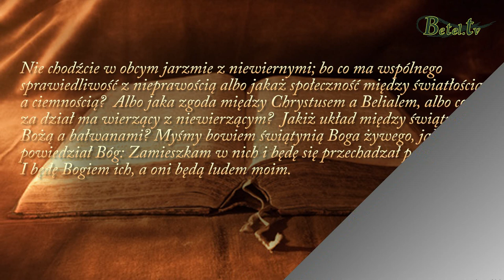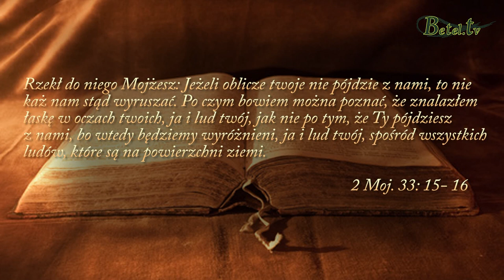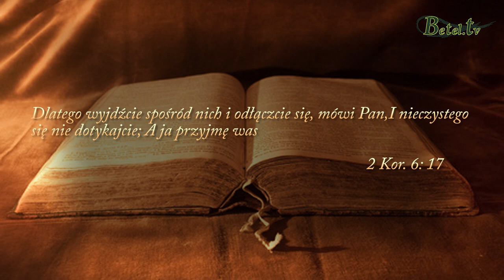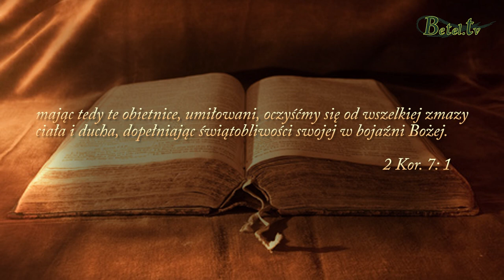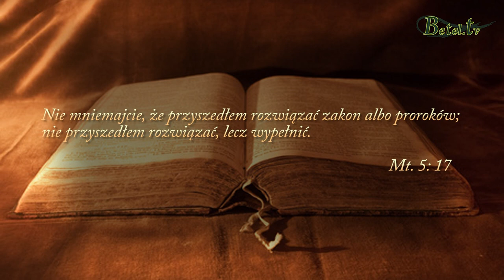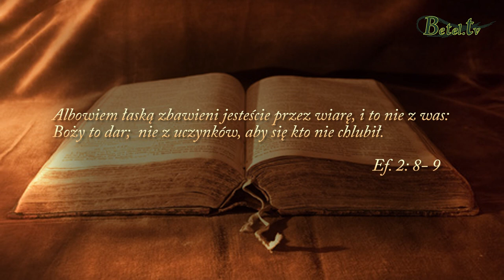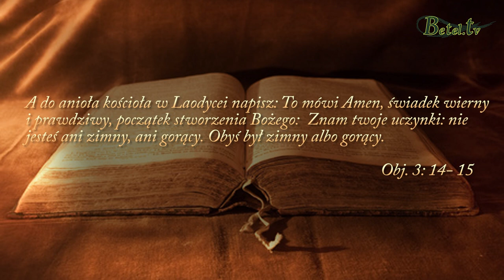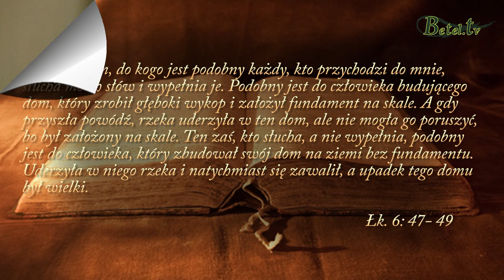Na drodze do nieba- uzupełnienie- pastor Bogusław Wrzecionko